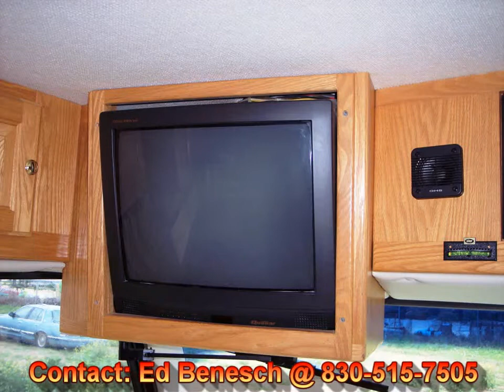1997 Monaco Executive 40' Cummins Diesel 325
1997 Monaco Executive PB-FD 40' Diesel